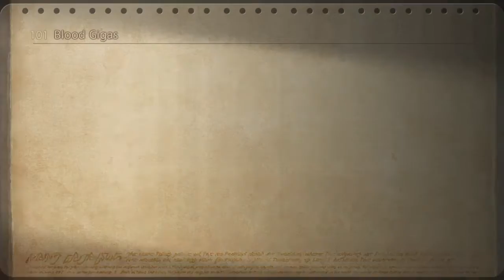فاينل فانتسي ١٢زودياك ايج back to mt bur omisace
بعد الخروج من المعبد  استعد للعوده للجبل